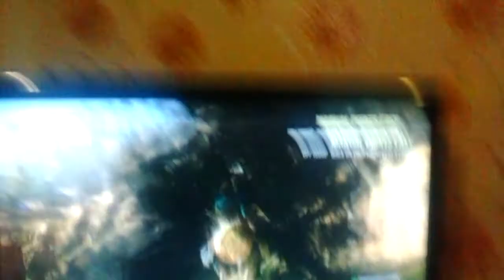Vlog #1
Goat sim